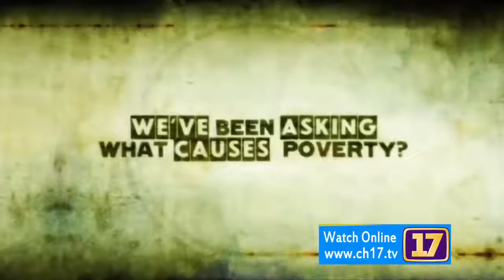POVERTYCURE — FROM AID TO ENTERPRISE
The month's show chronicles a truly remarkable story. According to the Acton Institute's blog:

"Extreme poverty – the number of people in the world living on $1.90 a day – fell from 15.7 percent in 2010 to 8.6 percent in 2018 (the most recent year for which we have data), according to the World Bank. Child mortality fell by nearly a third, from 51.3 deaths per 1,000 children to 38.6 in 2018. Life expectancy has risen by nearly two years in the last eight."

The PovertyCure Network consists of over 400 organizations in over 150 countries and is a big part of the progress noted above.